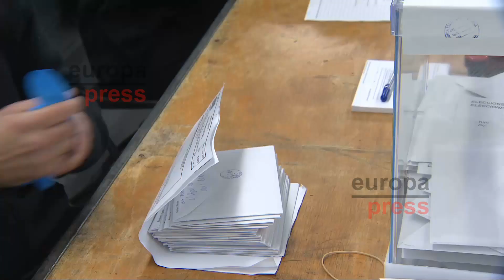Comienza el escrutinio en las elecciones catalanas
Tras el cierre de los colegios electorales de Cataluña, en una jornada marcada por la pandemia de la Covid-19, ha comenzado el escrutinio de las mesas habilitadas para estos comicios, como en el Mercat de Sant Antoni (Barcelona).